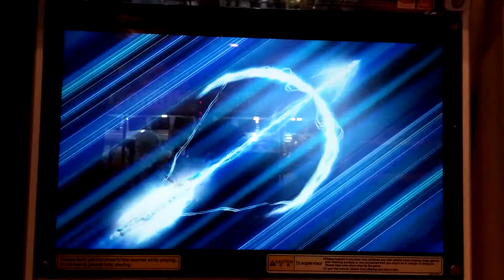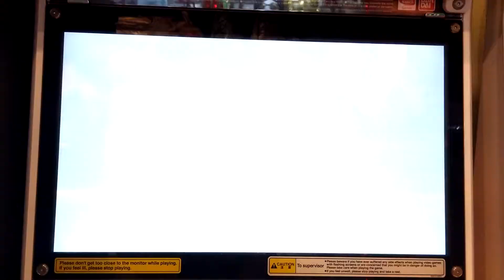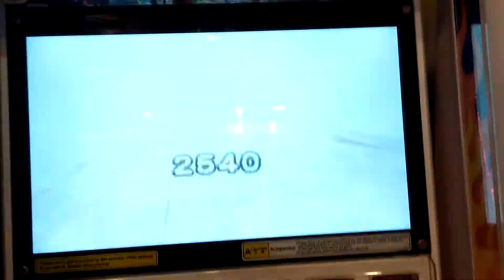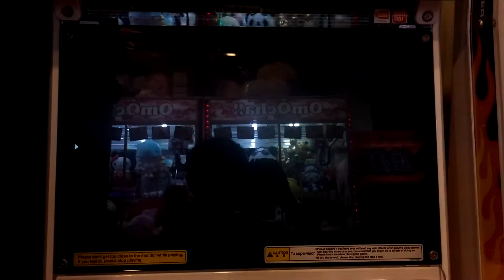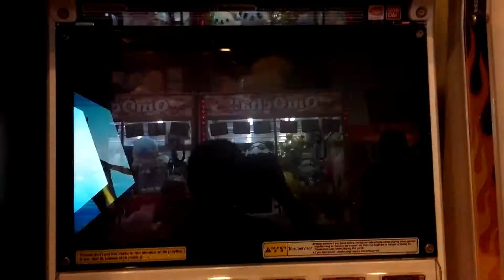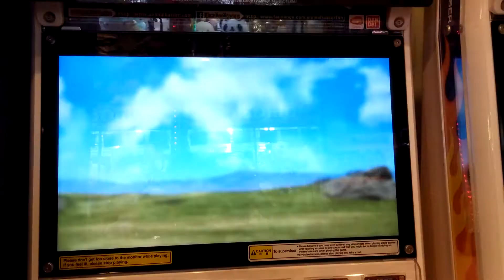Strong Animal Kaiser Great Demon Army Resurrection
Training hard for fighting demons once again. Wow. These demons do not know when to give up :(